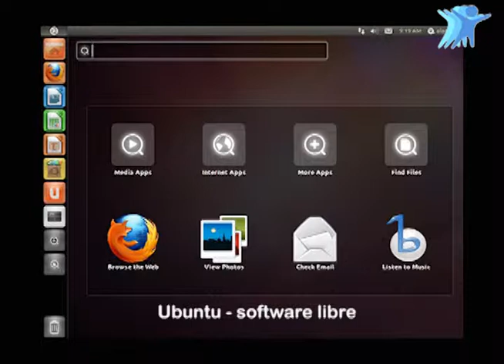Softwares Libres - Dante Rafael (02)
Entrevista a Dante Rafael - CEO de Iblups, quien estuvo con nosotros para hablarnos sobre Softwares Libres, Sistema Operativo LINUX y ubuntu.com